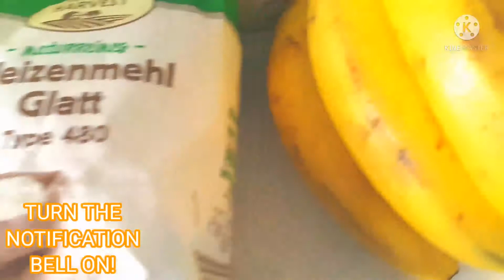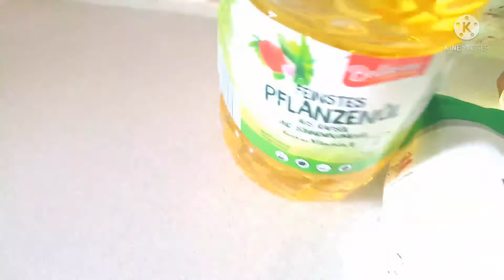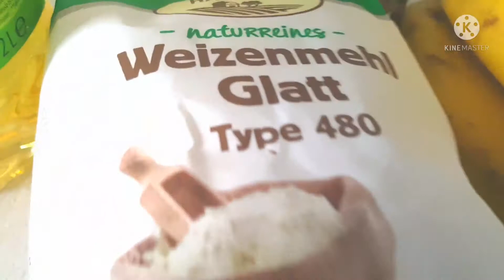TOPIC: HOW TO MAKE DELICIOUS BANANA EGG CAKE / BEST RECIPE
Madam Flozy Talk Show